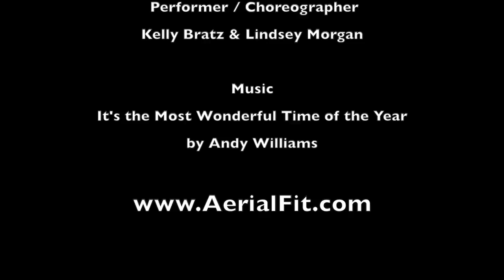Kelly and Lindsey's Acro Routine at Aerial Fit's Holiday Party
Kelly Bratz and Lindsey Morgan perform their Acro routine at Aerial Fit's Holiday Party 2016 in Charleston, SC. Come join the fun! See our full schedule of aerial classes